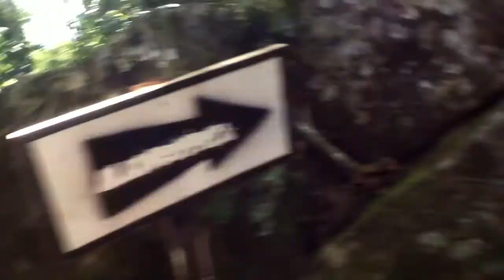Ruinas de Mancopata Kimbiri Cusco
llegue 2017